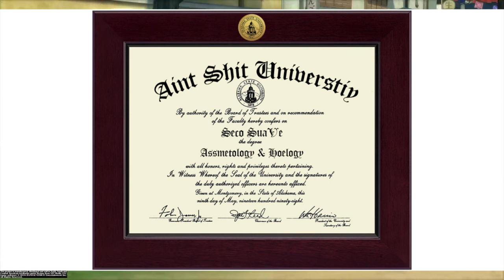The art of Finesse-onomics | Bro talk Ep 10